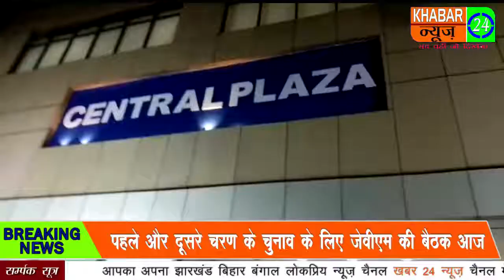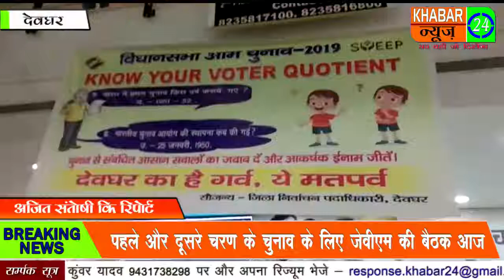देवघर:मतदाताओं को जागरूक करने व मतदान प्रततिशत में वृद्धि लाने के उद्देश्य से स्वीप कोषांग द्वारा बि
देवघर में मतदाताओं को जागरूक करने व मतदान प्रततिशत में वृद्धि लाने के उद्देश्य से स्वीप कोषांग द्वारा बिग बाजार, सेंट्रल प्लाजा माॅल में वीक्यू कार्यक्रम का आयोजन किया गया. इस दौरान हस्ताक्षर अभियान चलाये गये, जिसमे सैकड़ों युवक, युवतिया ने 16 दिसंबर को मतदान केंद्र पर जाकर मतदान करने का संकल्प लेते हुए अपने हस्ताक्षर किये। मौके पर मौजूद प्रशिक्षु आइएएस रवि आनंद, नोडल पदाधिकारी मीनाक्षी भगत, झारखंड पर्यटन विभाग रौनक दुबे आदी उपस्थित थे।
बाइट - प्रसिक्षु आइएएस रवि आनंद।

देवघर झारखंड से कैमरा मैन अविनाश वर्मा के साथ अजित संतोषी कि रिपोर्ट